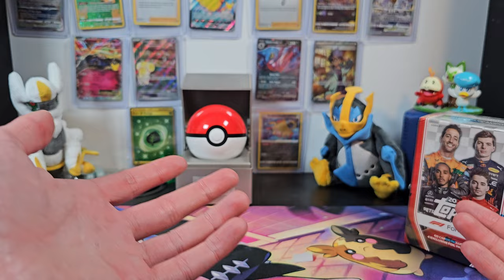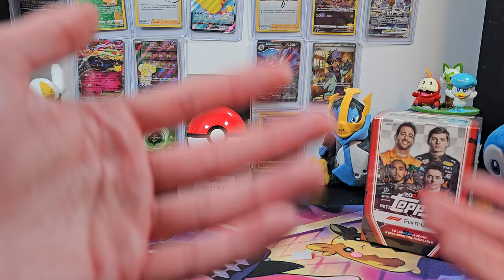Happy New Year! Here's an update about the future...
Sorry it's been so long since the last video, but it's time to start up again!

Happy New Year! I'll do my best to be more active, and have more fun with it all. Thank you for sticking around.